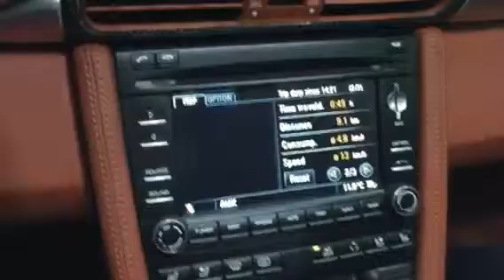포르쉐 9114s hi-fi 블루투스 작업하기